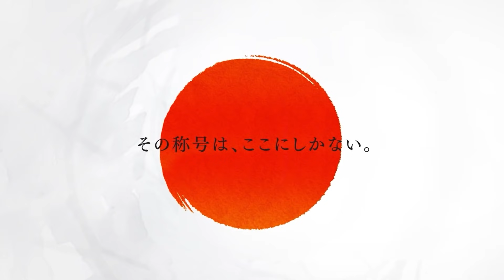【有原 竜太 VS 西谷 譲二】JAPAN 2021 STAGE2 広島 FINAL